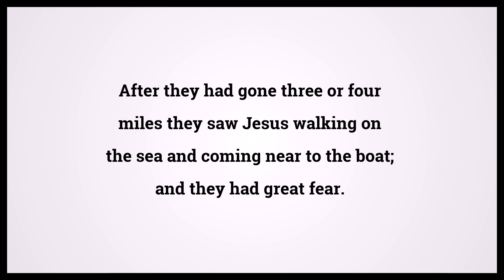Holy Bible John 6:19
Video shows Holy Bible John Chapter 6 Verse 19: After they had gone three or four miles they saw Jesus walking on the sea and coming near to the boat; and they had great fear. Powered by MaryTTS. Text taken from Bible in Basic Edition. Bible John 6:19 Bible Learning, what Bible verse says.